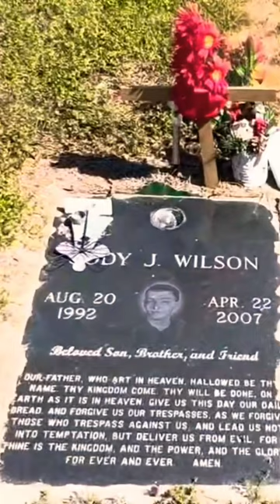Wasn’t wearing seatbelt- car rollover.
Very sad story… I believe I got age wrong - he was several months shy of his 15 th birthday… so he was 14 … my bad - hot sun will do that to ya .